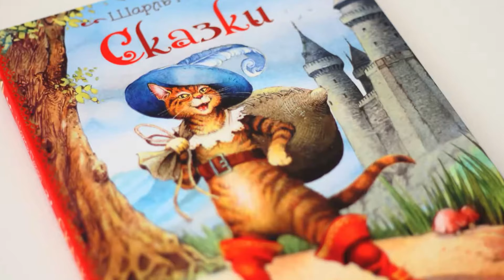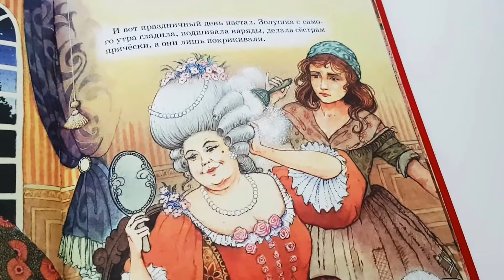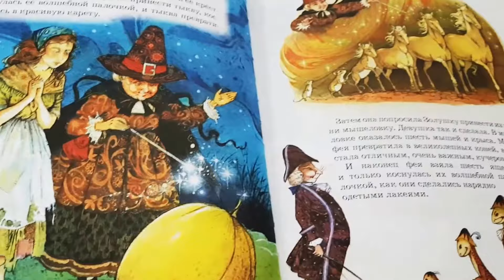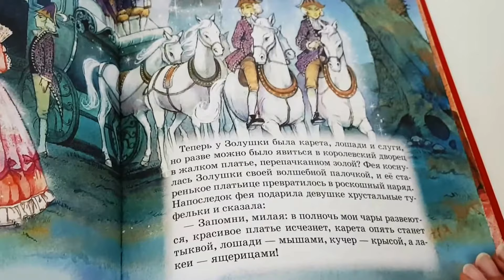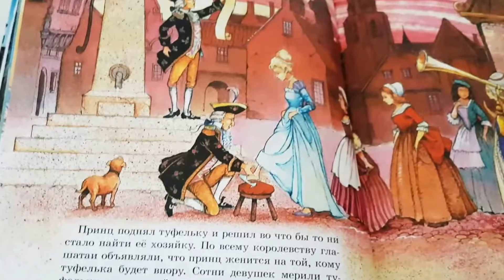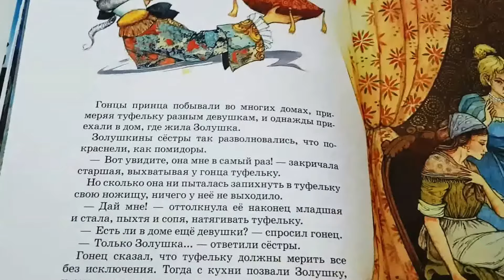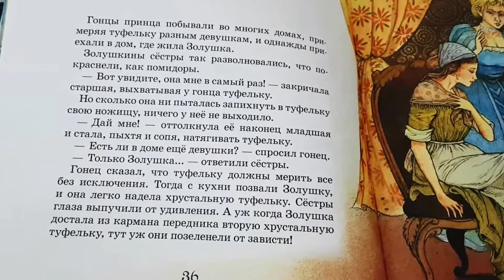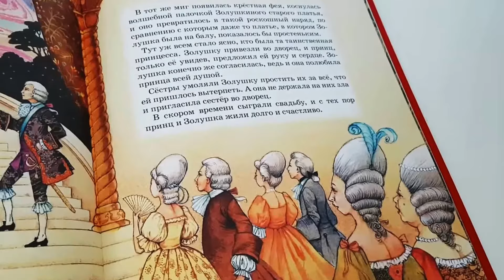Золушка - Шарль Перро | Аудиосказки для детей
Из цикла сказок французского писателя Шарля Перро - "Золушка". Сказка о милой и кроткой девушке, которая не жалуясь на свою судьбу, в конечном итоге обретает настоящее счастье.

Сегодня передо мной лежит новая книга со сказками французского поэта и писателя Шарля Перро. В ней собраны одни их самых известных и любимых сказок, которые прославили его на весь мир. Я уверена, что ты уже знаком со многими героями этой книги: кто не слышал о находчивом и заботливом коте в сапогах; о кроткой и трудолюбивой Золушке; о прекрасной и отзывчивой Красавице?

Книга: "Сказки" Шарль Перро; пересказ Н. Конча, М. Мельниченко; художник Джон Пейшенс; издательство РОСМЭН Москва 2016 г.